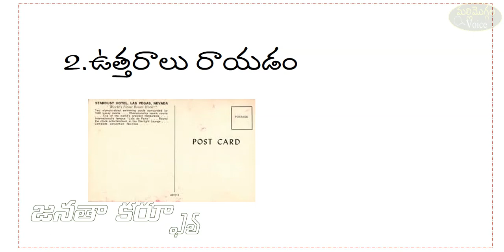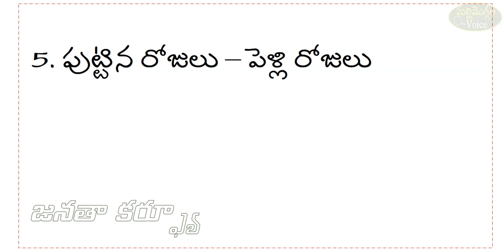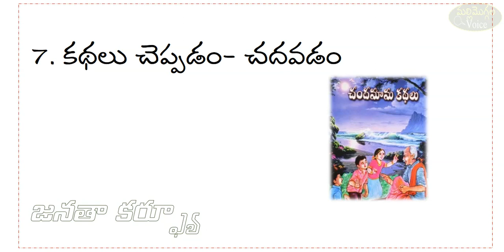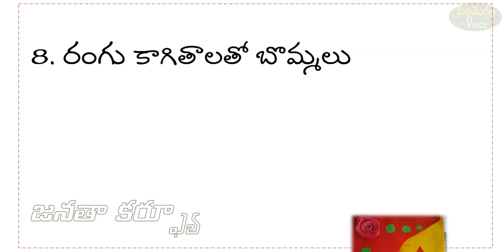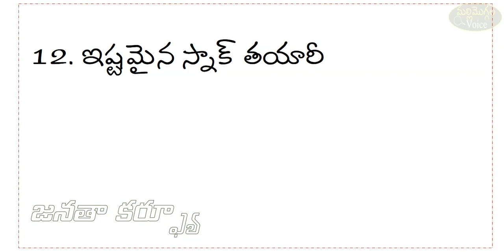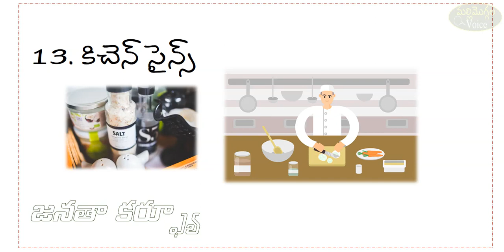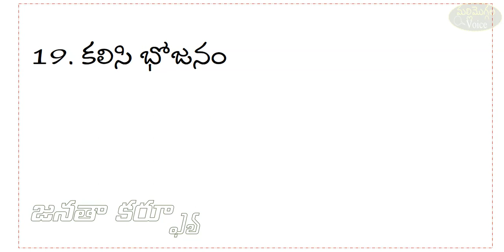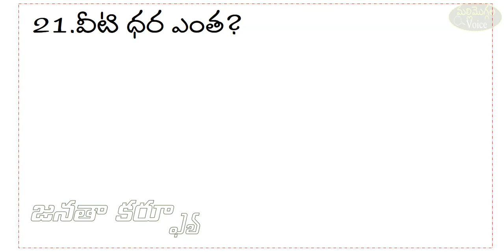Janata Curfew-22 Useful Tips to do on Sunday| జనతా కర్ఫ్యూ రోజున ఇంటిలో చేయతగ్గ 22 కార్యక్రమాలు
22 వ తేదిన జనతా కర్ప్యూ లో ఇంట్లో ఉండి ఏయే కార్యక్రమాలు చేయవచ్చు అనేది ఈ వీడియోలో చూడవచ్చు. మీరు కూడా ఏం చేయబోతున్నారో కామెంట్ రూపంలో రాస్తే చాలా మందికి ఉపయోగంగా ఉంటుంది. బయ టకు వెళ్ల కుండా 14 గంటల పాటు ఏయే కార్యక్రమాలు చేసి కుటుంబ సభ్యులతో సంతోషంగా గడపవచ్చో కొన్ని టిప్స్ఇవ్వడం జరిగింది. సాధారణం అన్ని గంటల పాటు బయటకు వెళ్ల కుండా గడపాలంటే కష్టమే. కాని సంకల్పం బలం ఉంటే ఏదైనా సాధ్యంమే. ఇది  అవకాశంగా భావించి కటుంబానికి ఉపయోగపడే , సంతోషం కల్లించే పనులు చేయడమే ఉత్తమం. స్వీయ నిర్భంధంలో ఆనందాన్ని వెతుకుదాం.
22 Useful tips for Janata Curfew|do some important work on Janata curfew|  Sunday curfew| Sunday curfew in India| కరోనా వైరస్|మన కోసమే జనతా కర్ప్యూ|India Gears Up For Janata Curfew On Sunday| What to do on Sunday Curfew?| Sunday Janta Curfew in India information in Telugu| How to spend at your family on Sunday ?|